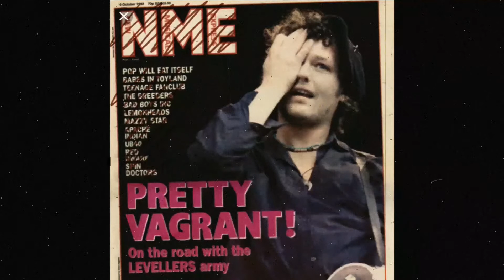The Levellers - Battle of the beanfield- Pretty Vagrant